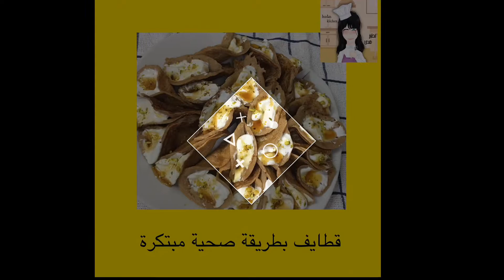القطايف بطريقة صحية مبتكرة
وصفة مبتكرة ولذيذة وصحية